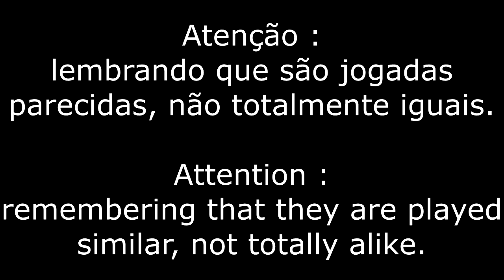Haikyuu VS Real Life 5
Haikyuu VS Real Life / Haikyuu in Real Life
Haikyuu VS Real Life 5 / Haikyuu in Real Life 5

e comente o que achou do vídeo.. deixe seu feedback isso ajuda muito.
vlws até o próximo video !!!